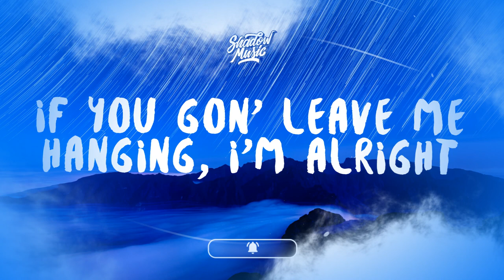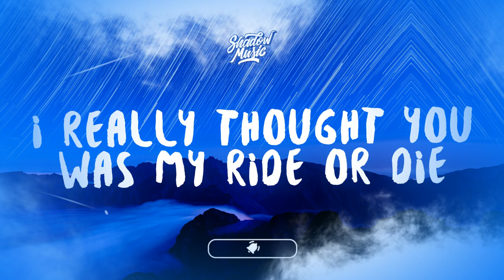Dina Ayada Popular (Lyrics)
I can not wait
If you keep going back and forth all night
If you gon' keep on going left and right
I really thought you would my ride or die
But i can not wait
If you gon' leave me hanging I'm alright

Boy get back, get out my way
Oh okay okay okay
I can not even care about no jit
Yeah, okay okay okay
Oh that's it, that's lit, that's cool, that's it
Let's get that hit, let's quit, let's dip, let's go outside and flip that script

Oh, hold on, i flipped that script
Oh, hold on, i count my racks
I can not sit back, can't hold me back
I got it poppin' up
I can not look back, don't hold me back 'cause now we popular
I can not switch sides
I keep it real, they see we popular
I can not go home, 'cause we outside, we got it poppin' now
I can not go go outside, without them cameras flashin' now
I can not go go outside, 'cause tmz be flashin' us

Why we going back?
Why we going back and forth?
Why wе going back and forth?

Oh no way, there's no way home
Oh no way, thеre's no way no
Oh no way, there's no days off
Oh no way, there's no no way

Miles Away
Dina Ayada
All Of The Girls You Loved Before
Taylor Swift
Eat Your Young
Hozier